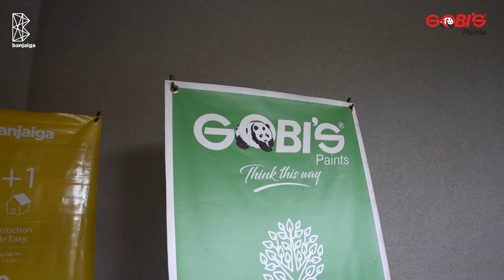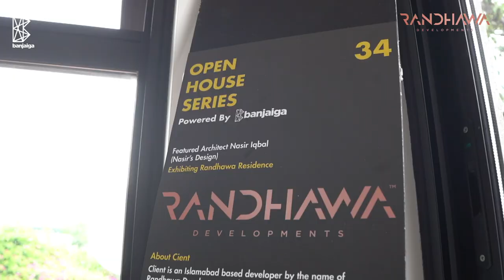Open House 34 | Featuring Ar. Nasir Iqbal | Highlights from F-6/2, Islamabad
Banjaiga's Open House 34 features Randhawa Residence designed by Architect Nasir Iqbal (Nasir's Design)

Banjaiga Showcased this residence on 6th May 2023 in F-6/2, Islamabad as an open-to-industry event.

This feature is a product of Banjaiga & powered by Gobis Paints & Randhawa Developments.

About Us
Banjaiga is a tech company specializing in construction & connecting all stakeholders of the industry. We facilitate nationwide end users, mainly from Islamabad, Lahore, Peshawar,  Quetta, and Karachi with their construction & renovation needs.  We work with the best architects, builders, service providers, and construction sector professionals and enterprises.
We are Building Happiness!